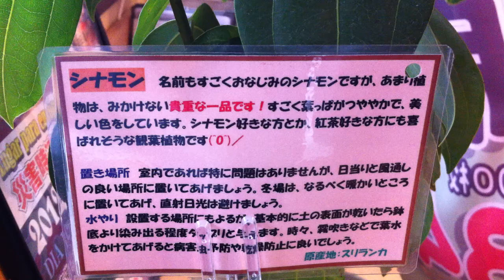不思議で残念なシナモンの木 in エイシック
静岡県焼津の駅前にあるパソコン教室エイシック＋UStreamスタジオのHavakitの
入口になんと！　シナモンの鉢植えがあります。

これは、焼津の観葉植物レンタルサービスをやっておられる太喜園さんが
提供してくれているものです。
太喜園さんはYaizu Ustream Club に協賛いただいております。

焼津駅前エイシックなんとが撮影。

エイシックは
パソコン教室・名刺印刷・チラシ印刷・各種教室・コンピュータサポート・
Web制作・動画編集教室をおもな業務としております。